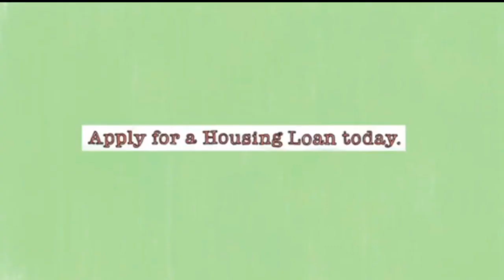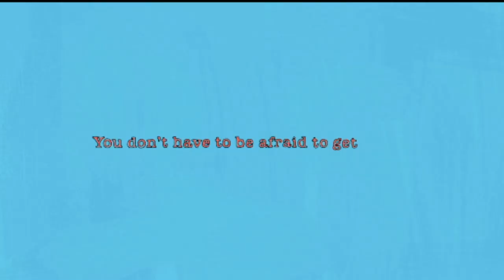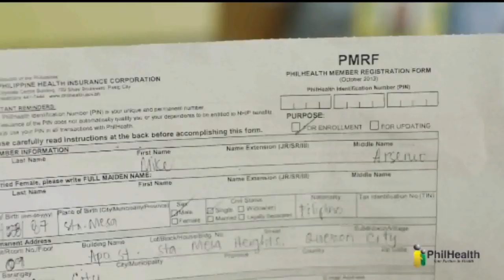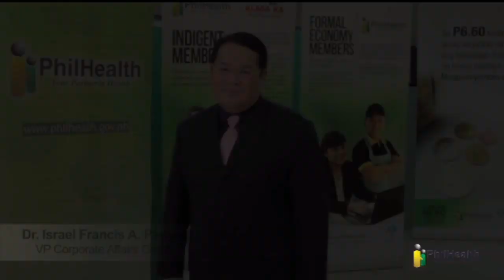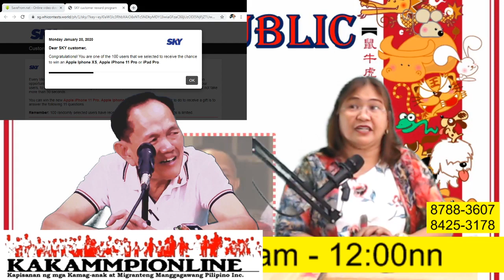CHINOY PUBLIC SERVICE JANUARY 20 2020